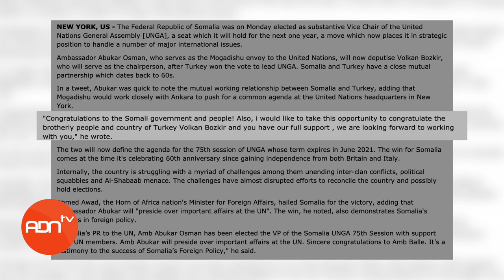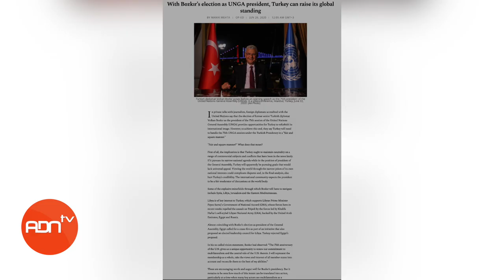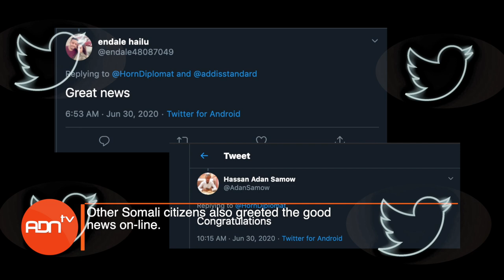SOMALIA ELECTED UNGA VP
Somalia has gained the prestigious position of Vice President of the United Nations General Assembly. Abukar Osman, the country’s Ambassador to
the UN will fulfil the role.